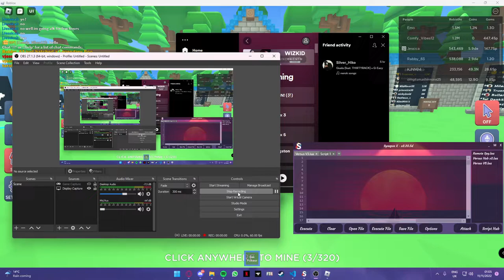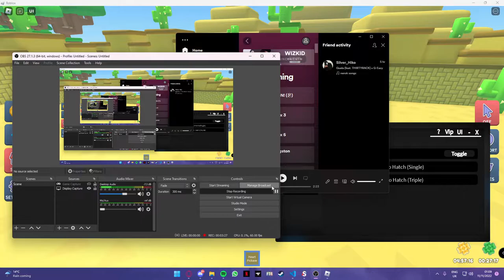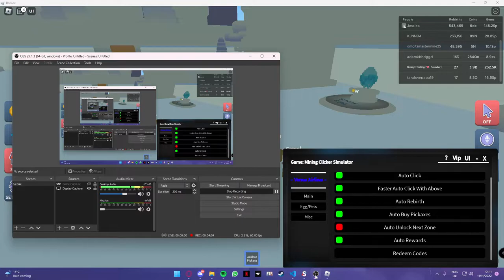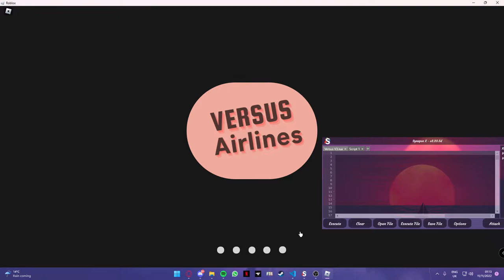Mining Clicker SImulator Script | Exploit | Gui